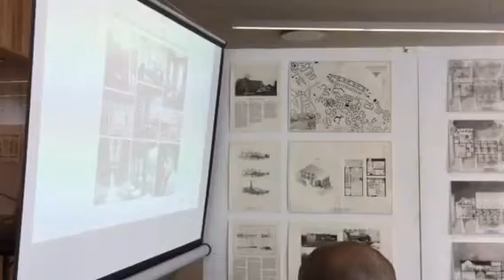Max Fröderberg: Form Follows Process & The Nature of Order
Diploma Degree Project presented at KTH School of Architecture, Diploma Days 31 May 2017

Master Studio 4
Supervisors: Charlie Gullström and Ori Merom